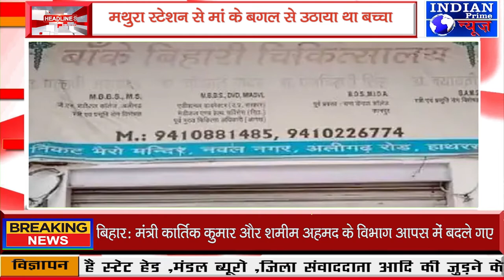IPN NEWS - भाजपा पार्षद ने 1.80 लाख में खरीदा चोरी का बच्चा!